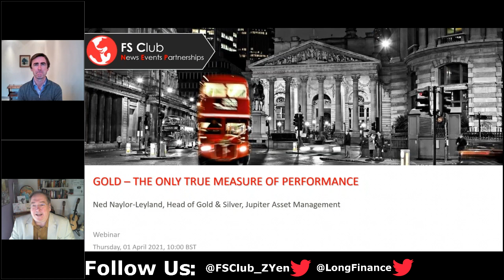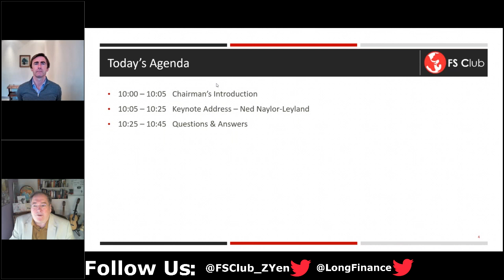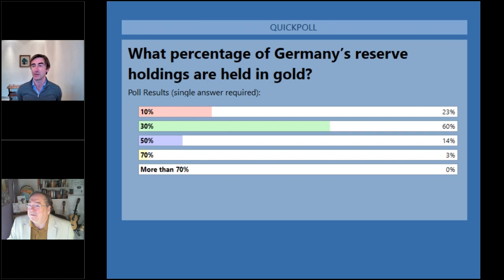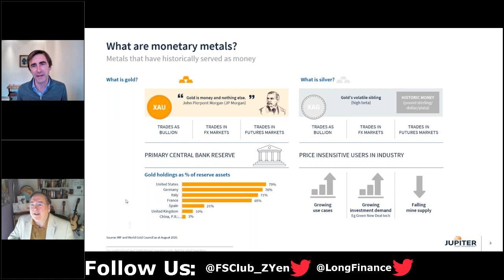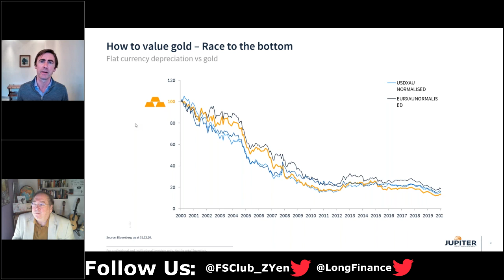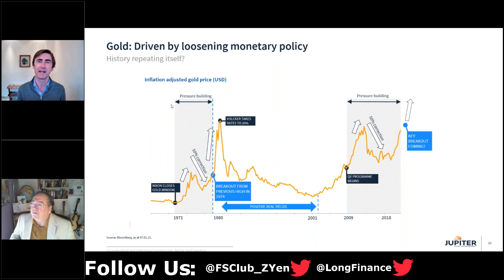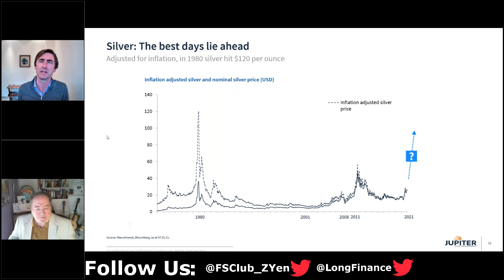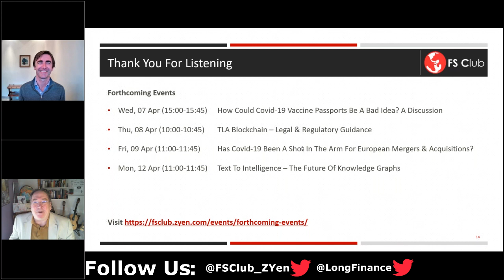Ned Naylor-Leyland: Gold – The Only True Measure Of Performance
In this webinar, Ned contends that Gold is the true risk-free instrument of the system (rather than US Treasuries) and as such is the correct measuring tool for real rather than nominal performance. Most investors think of Gold ‘going up’ in Sterling, Dollars or Euros but is Gold actually the constant, just measuring your true loss of purchasing power? This observation has wide implications for performance measurement and may explain the rise of populism in the context of low statistical inflation but continued rises in the true cost of living. That Central Banks hold Gold in large quantities as primary reserve asset and in light of Gold not having or needing a credit rating (unlike Government bonds) it appears that the masters of the monetary universe may already agree behind closed doors.

Speaker:

Ned Naylor-Leyland is a Fund Manager (Head of Gold & Silver) in the Gold & Silver team.

Before joining Jupiter in July 2020, Ned worked at Merian Global Investors as a portfolio manager in the Gold & Silver Team. Prior to this, he worked at Quilter Cheviot where he founded a dedicated monetary metals fund in 2009. He began his investment career at Smith & Williamson in 2001.